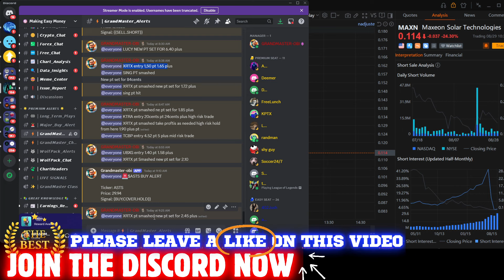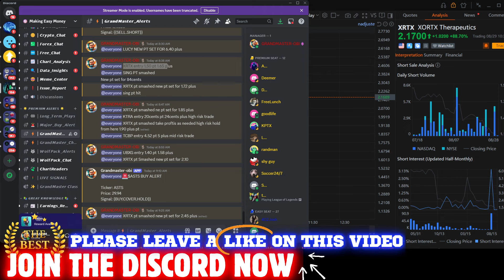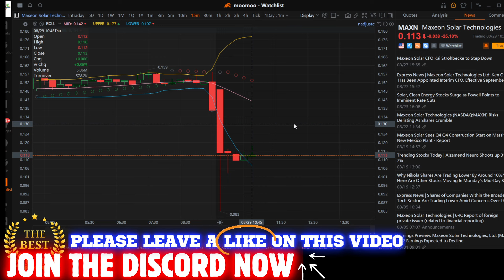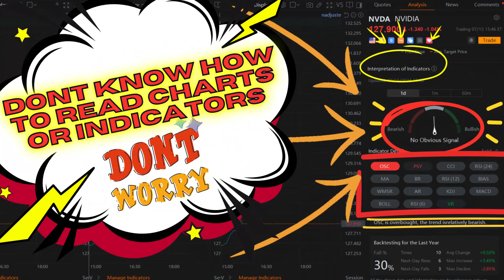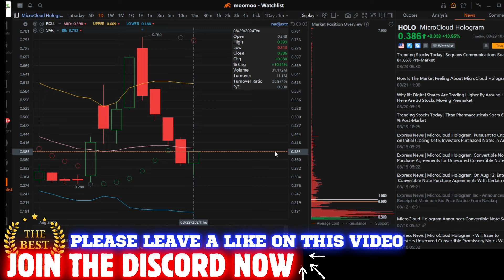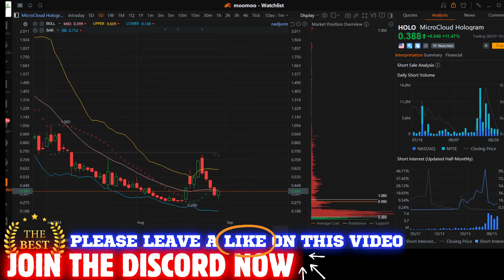"HOLO Stock Alert: Urgent News for Shareholders! Why I'm Avoiding MAXN Stock Until THIS Happens!"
🚨 Breaking News for HOLO Stock Investors! 🚨 In this urgent update, we reveal critical information every HOLO shareholder needs to know right now. This could impact your investment strategy—don’t miss out! Plus, we take a deep dive into MAXN stock and why I’m holding off on buying until a major event unfolds. What could this mean for your portfolio?

MAKE SURE YOU JOIN OUR 🔥NEW🔥 DISCORD